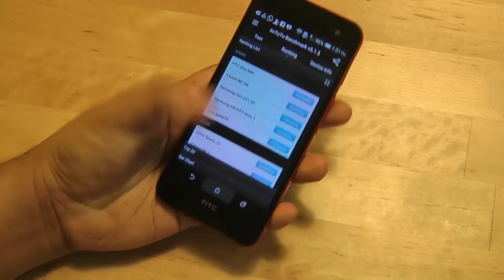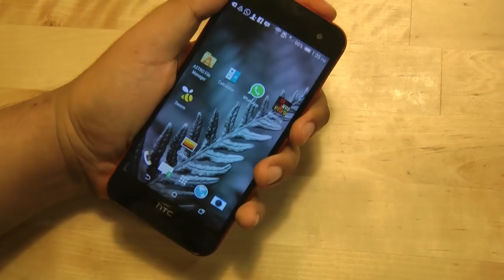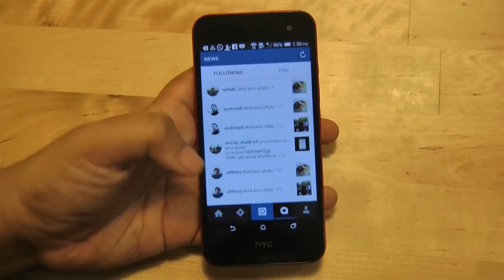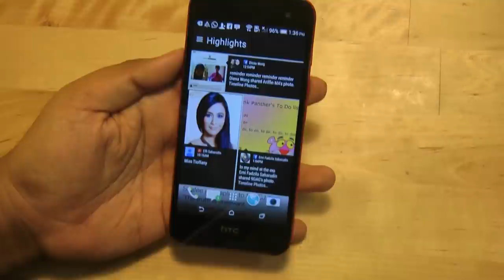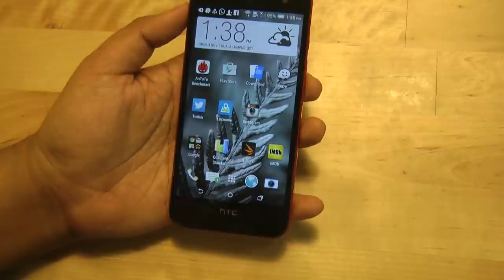Ulasan HTC Butterfly 2